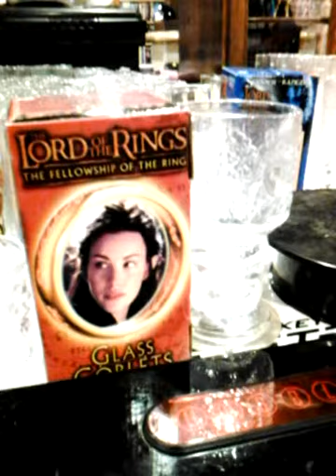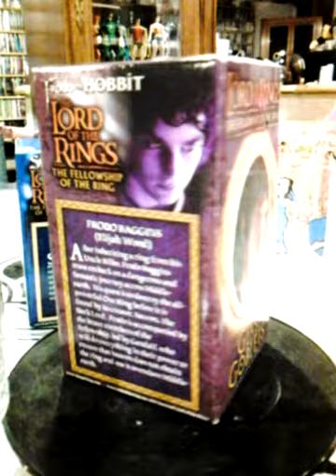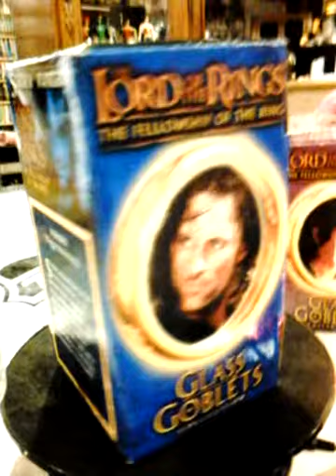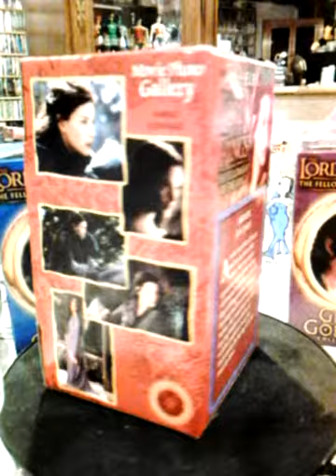2001 Burger King's The Lord Of The Rings Glass Goblets Set